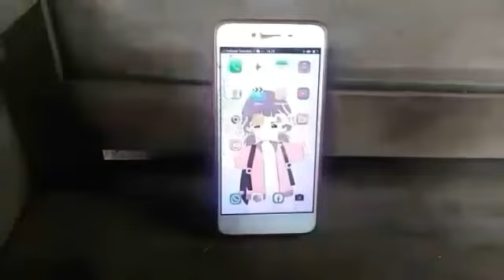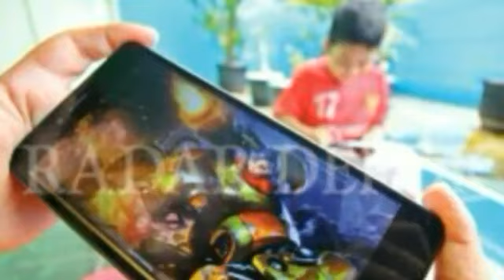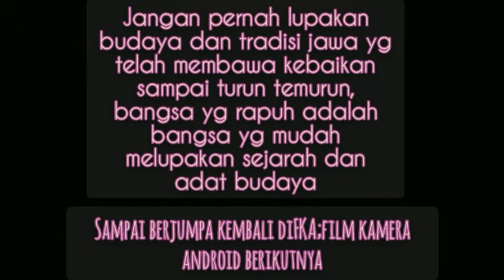Film android KOMBANG N BAGUS Arti ketupat lebaran bahasa jawa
Film kamera android ini mengisahkan seorang anak yg menanyakan arti ketupat, lalu bapaknya memberi penjelasan